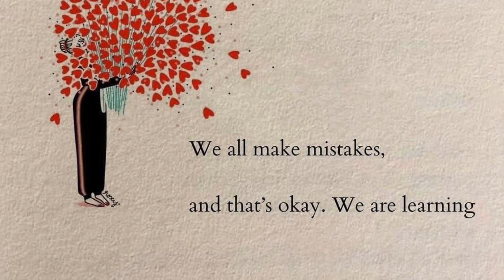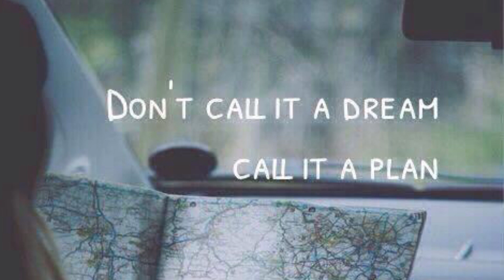TEAM GAME-KABADI,FOOTBALL/SOCCER,KARATE,WATER POLO,PURPOSE OF ACTIVITIES-TEAM SPIRIT,CO-OPERATION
COMMUNICATION.
FOCUS ON WINNING